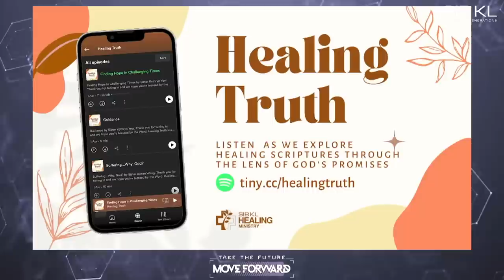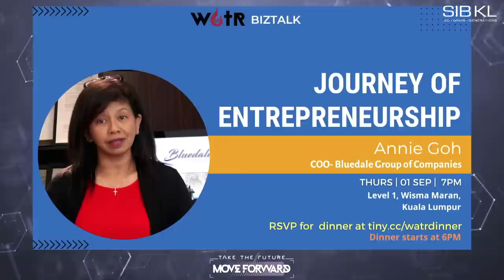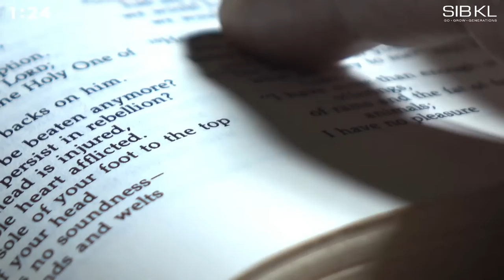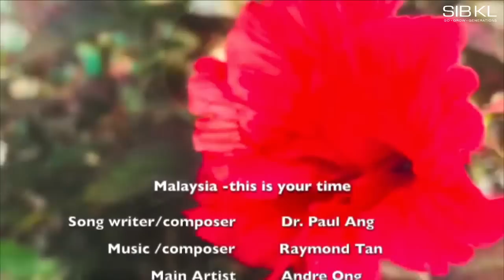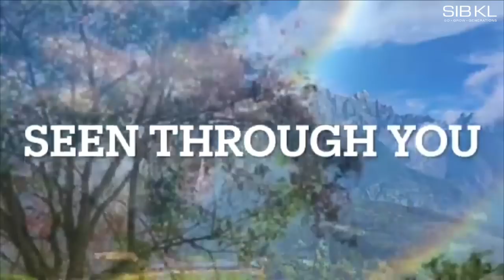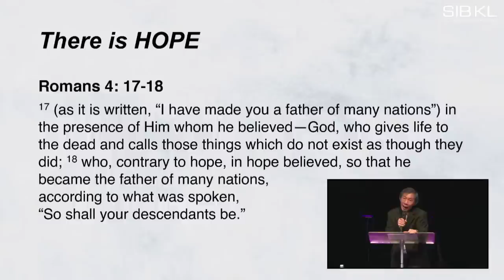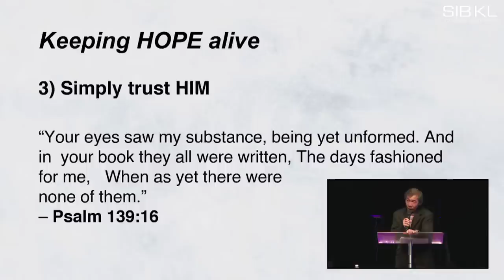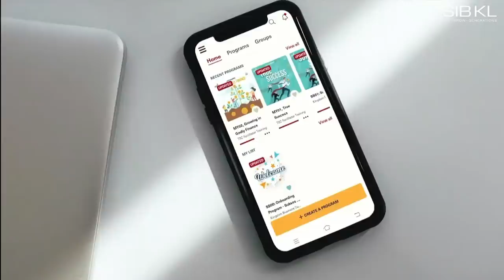There is Hope - Pr Paul Ang // 28 Aug 2022 (11:00AM, GMT+8)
0:00 Pre-Service Loop
14:45 SIBKL News
18:23 Welcome by Pastor Joel Vergis
22:23 Worship
45:39 Prayer for the nation by Pastor Lindy Ong
56:53 Speaker introduction by Pastor Chew Weng Chee
58:00 Sermon by Pastor Paul Ang

(Only available after live-streamed service)